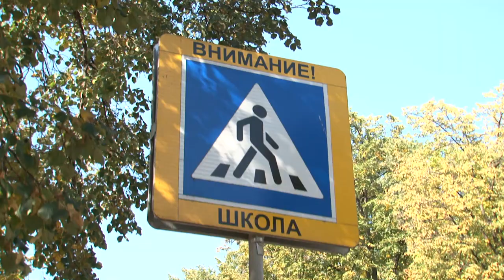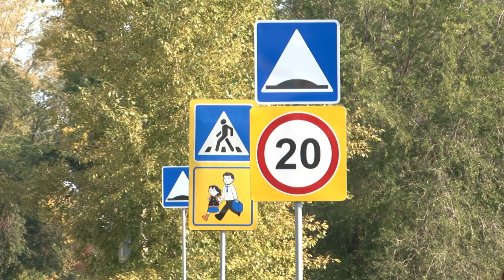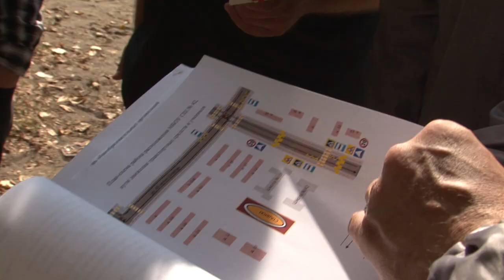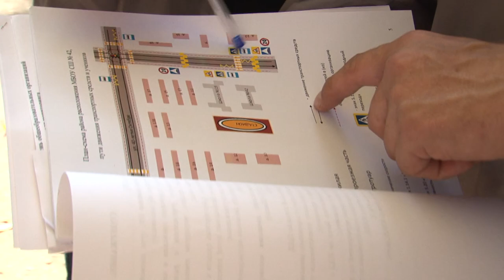Бордюры не сделали, разметку не обновили. Дороги к ульяновским школам проверили общественники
Активисты Общероссийского народного фронта в Ульяновской области присоединились к идущей по стране акции «Дорога в школу». Совместно с представителями ГИБДД, депутатами и специалистами из администрации города они осмотрели путь к знаниям.